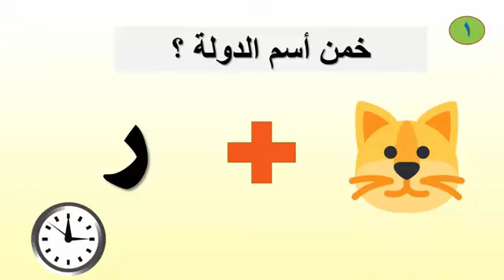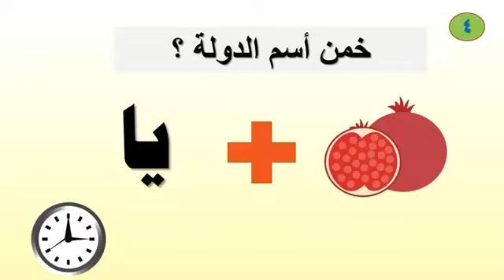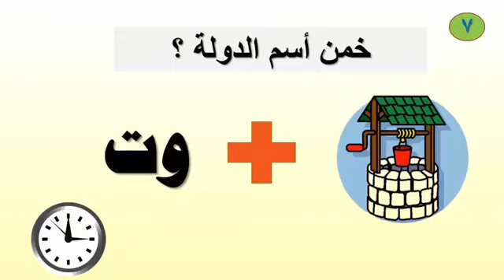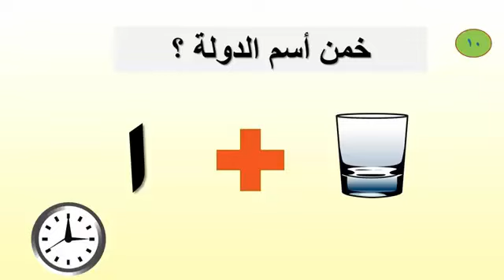كون اسم الدولة ! من خلال الصورة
قناة تغذى عقلك بالمعلومات